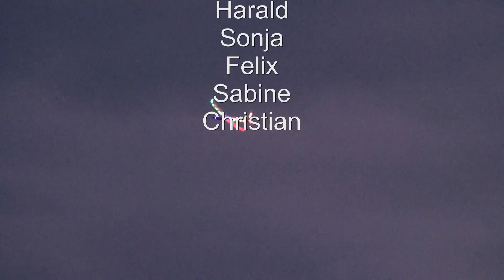4 Tage Damüls mit dem MFC Kirchentellinsfurt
Vereinsausflug in Damüls 2014.
Durchwachsenes Wetter, aber gute Bedingungen.
4 Tage auf der Elsenalpstube